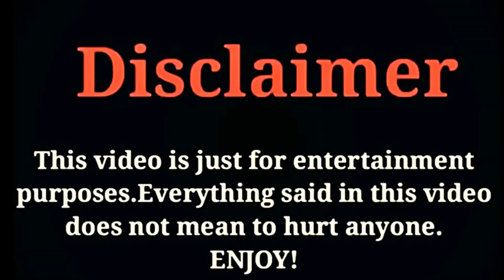Who is Hasbulla Magomedov (Khabib Jr), how old is he, and why is he called 'Mini Khabib'?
Who is Hasbulla Magomedov, how old is he, and why is he called 'Mini Khabib'? |Celeb Profile I